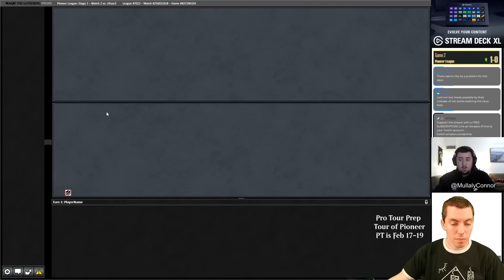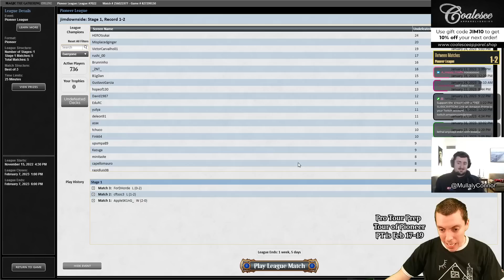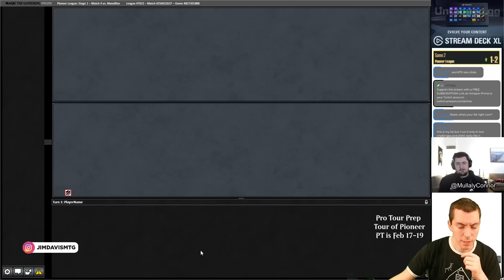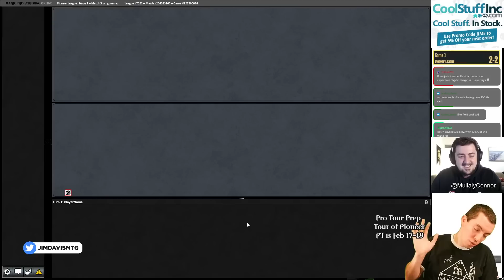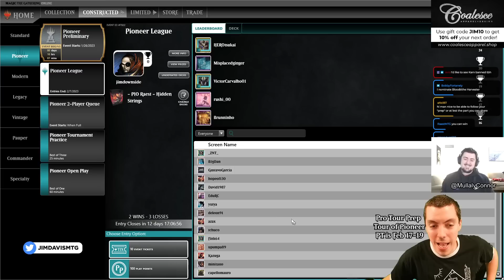(Pioneer) - 🔵🟢 - Lotus Field Combo With Connor Mullaly! - 🌺🌺🌺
PTPhilly will be here in no time and I need to find a deck to play! In order to do that, I've got to figure out the format that is Pioneer. I'm going to do a small mini-series of about 15 videos from different archetypes across the format and see what makes Pioneer tick.

SOS! I tried this Lotus Field deck on stream once before this video. For the record I did win, but it was hard-fought and I had eleven seconds left on my clock (scorebaord!) So, I decided it was time to phone-a-friend. Connor Mullaly is here to save the day and teach me the ins-and-outs of this Lotus Hidden Strings combo deck!

Deck
Raest
Pioneer League 5-0
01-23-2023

4 Arboreal Grazer
3 Bala Ged Recovery
1 Behold the Beyond
1 Behold the Multiverse
3 Boseiju, Who Endures
4 Botanical Sanctum
1 Breeding Pool
2 Dark Petition
3 Emergent Ultimatum
4 Hidden Strings
1 Hope Tender
4 Impulse
4 Sylvan Scrying
1 Lier, Disciple of the Drowned
4 Lotus Field
1 Mastermind's Acquisition
1 Omniscience
2 Otawara, Soaring City
4 Pore Over the Pages
1 Island
3 Temple of Mystery
4 Thespian's Stage
4 Vizier of Tumbling Sands

1 Approach of the Second Sun
1 Behold the Multiverse
1 Cyclonic Rift
3 Fading Hope
1 Hope Tender
3 Leyline of Sanctity
2 Mystical Dispute
1 Pithing Needle
1 Tear Asunder
1 Thought Distortion

0:00 - Intro
0:40 - Meet Connor!
2:11 - Deck Tech
4:50 - Match One vs. 5-Color Enigmatic
28:27 - Match Two vs. Mono-Green Devotion Splash Red
1:06:23 - Match Three vs. Mono-Green Devotion
1:29:51 - Match Four vs. Selesnya Angels
1:55:29 - Match Five vs. Mono-Green Devotion
2:31:19 - Closing Thoughts

Check out my most recent Pioneer 101 video here! - ⚪ - Mono-White Humans - 🙋‍♂️🙋‍♀️